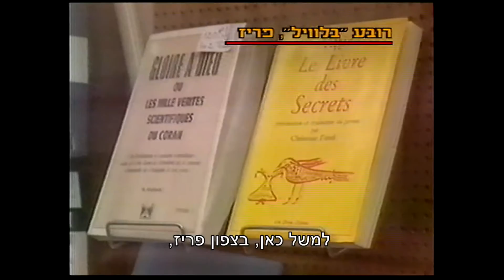יואב טוקר - מבטים - גלעד עדין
כחלק מחגיגות 48 שנות עשייה, חזרו בכירי כתבי מבט לזמן ולמקום שבהם שודרה לכתבה המרגשת והחשובה ביותר מבחינתם. ליווינו את אמנון אברמוביץ', בני ליס, דוד ויצטום, דליה מזור, חיים יבין, יאיר שטרן, יואב טוקר, יעקב אחימאיר, מנשה רז, משה גרטל, רון בן ישי ורפיק חלבי שסיפרו לנו מה חשו בעת הצילום והעריכה של הכתבה ואיך היא משפיעה עליהם עד היום.